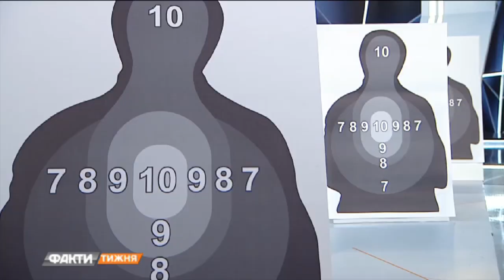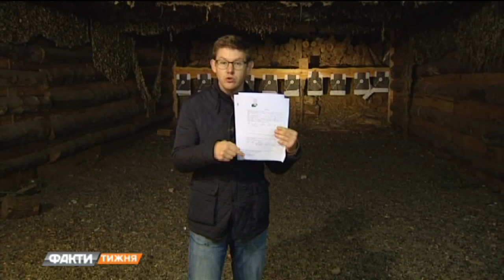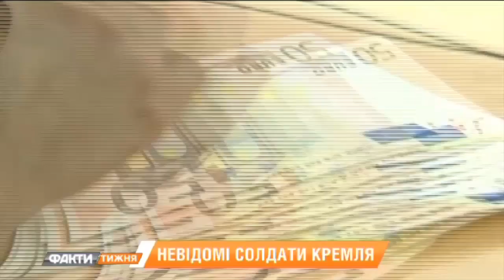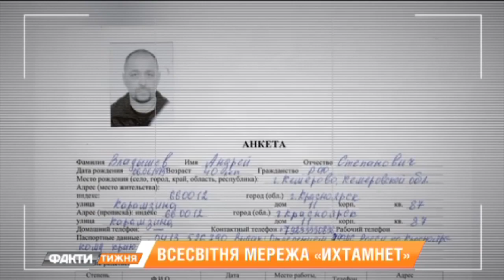Российские наемники на Донбассе и в Сирии. Как рекрутируют и сколько платят? Факты Недели 15.10